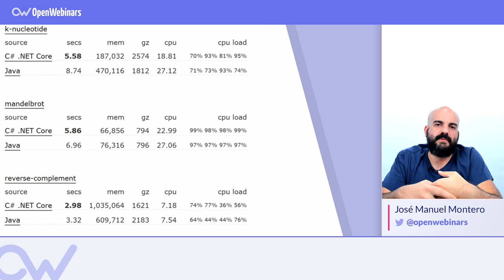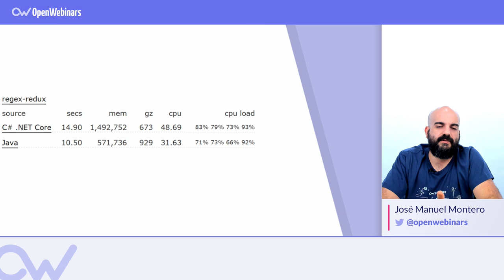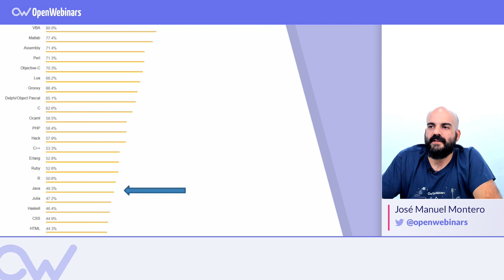DIFERENCIAS ENTRE JAVA Y C#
Si quieres conocer por qué C# es mejor que Java a nivel de performance, te lo contamos en el siguiente video.

1 # Algunas comparativas de performance - 0:22
2 # Comparativas de Stack Overflow - 2:06